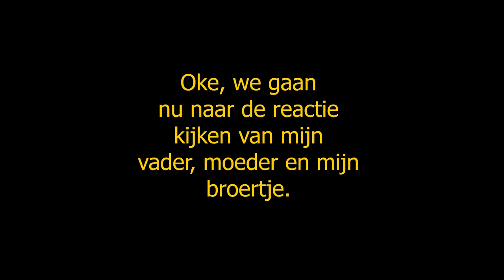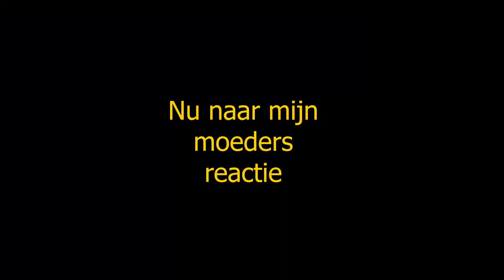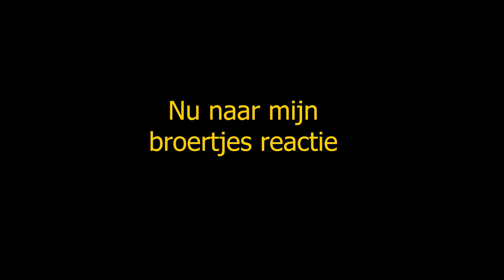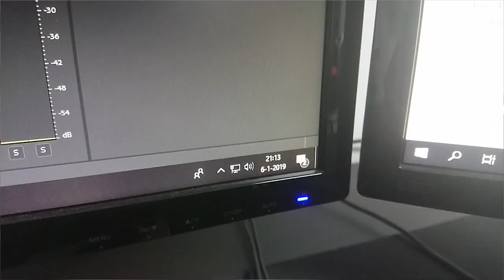IK GA HELEMAAL KAAL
IK LAAT MEZELF HELEMAAL KAAL SCHEREN TOT DAT ER NIKS OVER IS!.

Credits:

slachtoffer: Tuan Van Oers
cameraman: Tom M.
kapper 1: Peter S
kapper 2: Atta
vriend 1: Boyd S
vriend 2: Max T
vriend 3: Luuk P
vriend 4: Wouter S
vriend 5: Dennis
vriend 6: Brian
vriend 7: Brad B